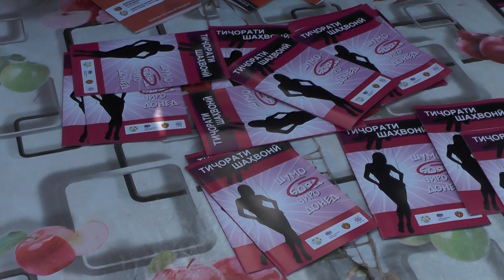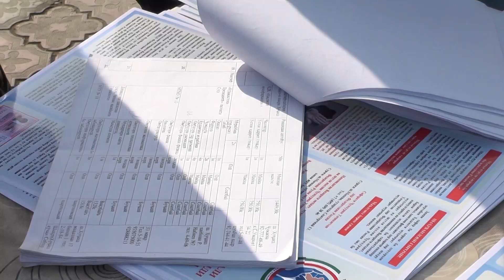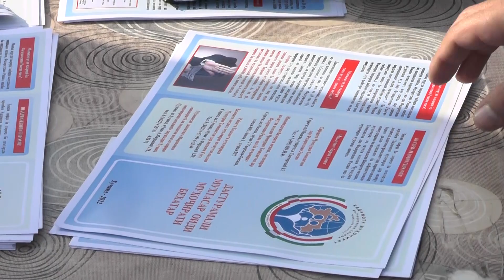КОРФАРМОЁН БА КОРҶӮЁН ҶОЙИ ХОЛИИ КОРӢ ПЕШНИҲОД МЕКУНАНД. МАОШ АЗ 35 ТО 70 000 РУБЛ АСТ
Дар шаҳри Хуҷанд аз ҷониби Хадамоти муҳоҷират дар вилояти Суғд ярмаркаи ҷойҳои холии корӣ пешниҳод карда шуд. Дар он  ҷойҳои кории зиёдро бештар  корфармоёни Федератсияи Руссия пешниҳод карданд.  Музди маоши корӣ  аз 35 то 70 ҳазор рубли русиро ташкил медиҳад. Ҳамчунин корфармоён пешниҳод мекунанд, ки се маҳал хуроки гарм , маблағи сафар, патент ва ҷои хоб низ аз ҷониби онҳо таъмин карда мешавад.